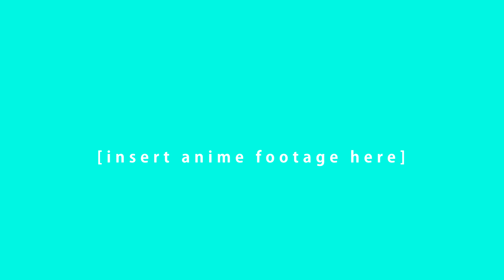WHAT NOT TO EXPECT HERE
You can consider this as my official introduction and start for this channel. I am excited to make videos for you guys.